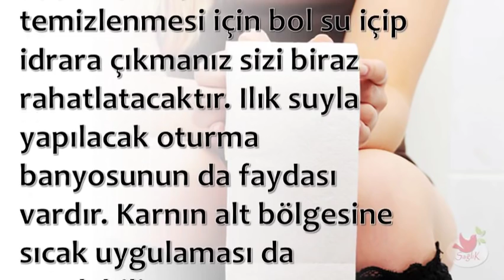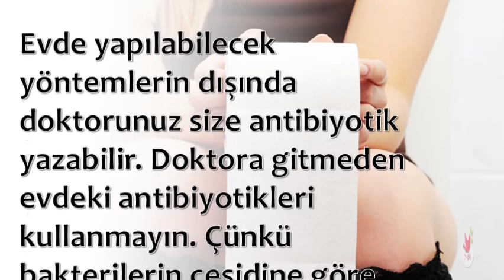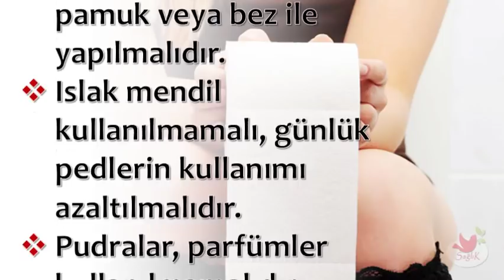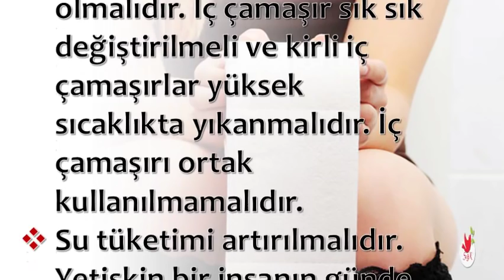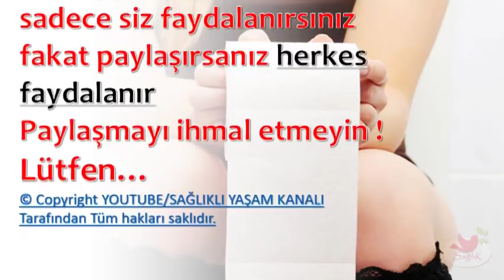Sistit Tedavisi Nasıl Olur?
💕 SAĞLIKLI YAŞAM;

💕 YAYIN İLKELERİMİZ;

💕 KAYNAKLAR;

☆Siteler
• line.do

💕 YASAL UYARI;